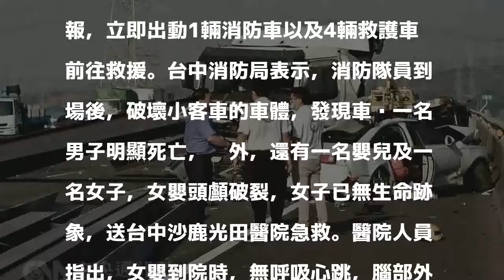國道拖板車逆向撞小客車 3死1傷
（中央社記者吳哲豪台中24日電）國道3號北上約189公里處今天發生重大車禍，一輛南下拖板車失控衝至北上車道，直接撞上一輛北上的小客車，造成小客車內一男死亡，另一女子及小女嬰送醫不治，拖板車駕駛受傷。台中市消防局指出，一輛載滿鋼材的拖板車今天下午3時餘，行經國道3號南下189公里龍井路段時，因不明原因失控穿越國道分隔島，逆向直接撞上一輛北上的小客車，多人受困車內，台中市消防局、彰化縣消防局分別獲報，立即出動1輛消防車以及4輛救護車前往救援。台中消防局表示，消防隊員到場後，破壞小客車的車體，發現車內一名男子明顯死亡，另外，還有一名嬰兒及一名女子，女嬰頭顱破裂，女子已無生命跡象，送台中沙鹿光田醫院急救。醫院人員指出，女嬰到院時，無呼吸心跳，腦部外傷嚴重，顱骨破裂，明顯死亡。女子到院時，無呼吸心跳，經急救無效，宣告死亡。1061024

發表評論評論如下。